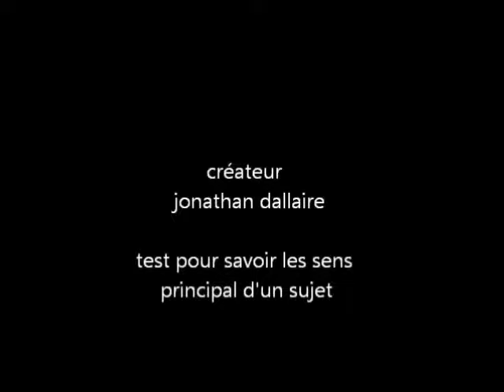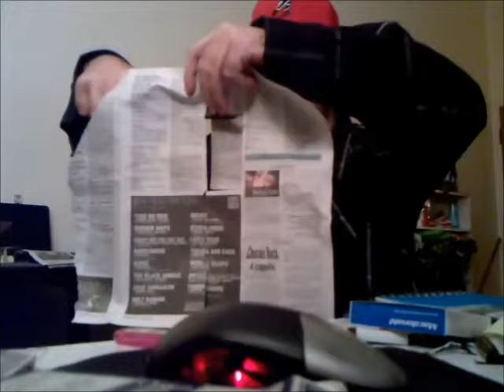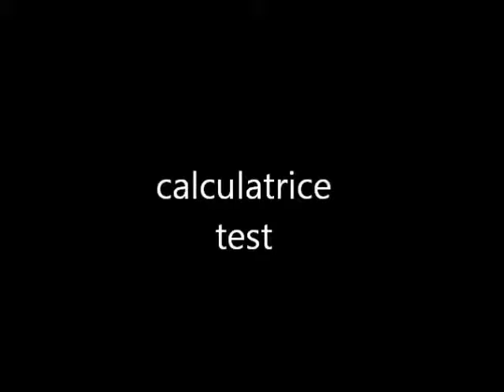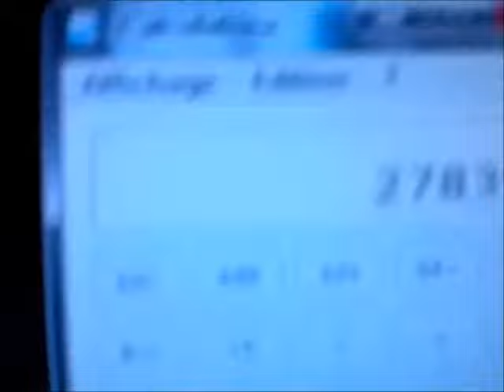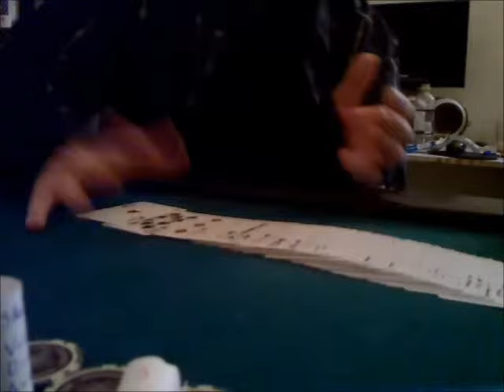episod 4 saison 1 mentalism